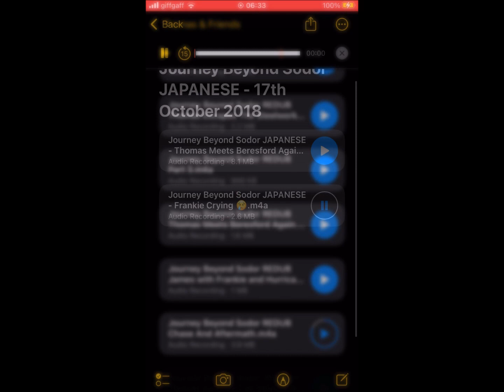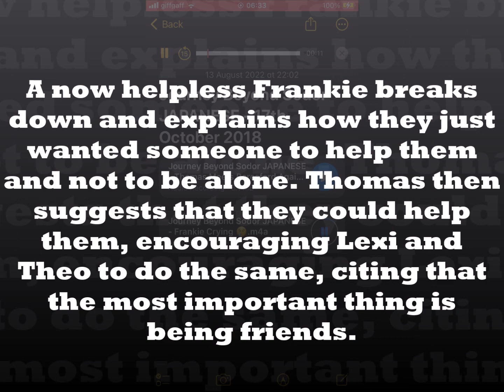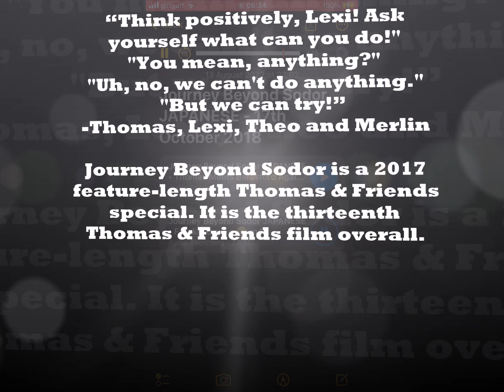Journey Beyond Sodor (JAPANESE DUB; Part 2) Thomas & Friends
“Think positively, Lexi! Ask yourself what can you do!"
"You mean, anything?"
"Uh, no, we can't do anything."
"But we can try!”
― Thomas, Lexi, Theo and Merlin
Journey Beyond Sodor is a 2017 feature-length Thomas & Friends special. It is the thirteenth Thomas & Friends film overall.

Released
August 8, 2017 (US, Digital)
August 23, 2017 (US/CAN, DVD)
25 August 2017 (UK, Theatrical)
31 August 2017 (AUS, Theatrical)
2 September 2017 (NZ, Theatrical)
17 September 2017 (AUS, iTunes)
4 October 2017 (AUS/NZ, DVD)
9 October 2017 (POL, DVD)
13 October 2017 (ZA, DVD)
October 14, 2017 (CAN, TV)
16 October 2017 (UK/IRL, DVD)
25 October 2017 (CZ, DVD)
6 November 2017 (HUN/ROM, TV)
7 November 2017 (FRA, DVD)[1]
10 November 2017 (SPN, DVD)[2]
11 November 2017 (MEX, Theatrical)
15 November 2017 (ITA, DVD)
November 17, 2017 (US, PBS Kids)
17 November 2017 (GER, DVD)
26 November 2017 (MEX/LATAM, TV)
24 December 2017 (ITA, TV)
31 December 2017 (AUS, TV)
1 January 2018 (UK, TV)
14 February 2018 (HK, DVD)
30 March 2018 (GER, TV)
7 April 2018 (JPN, Theatrical)
July 2-4, 2018 (US, Nick Jr.)
17 October 2018 (JPN, DVD)
November 14-16, 2018 (CAN, Treehouse)
13 December 2018 (KOR, Theatrical)
2019 (ITA, slimcase DVD)
18 April 2019 (KOR, DVD)
4 October 2020 (NZ, TV)